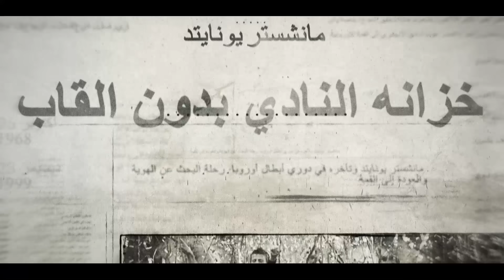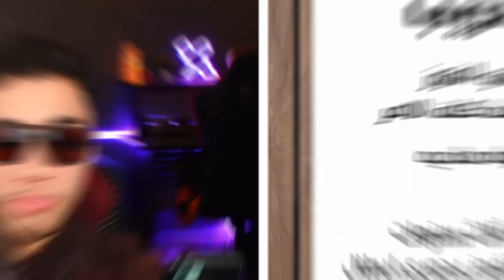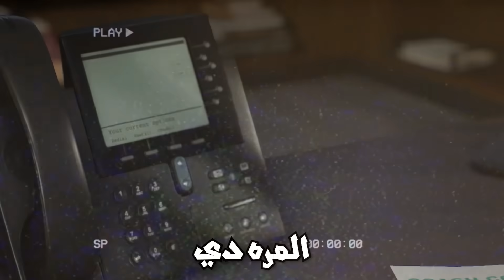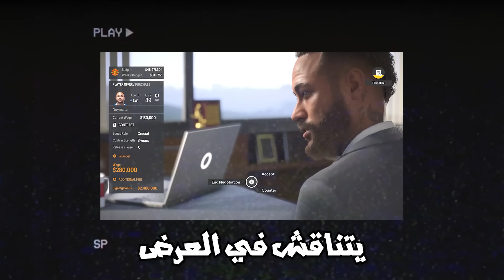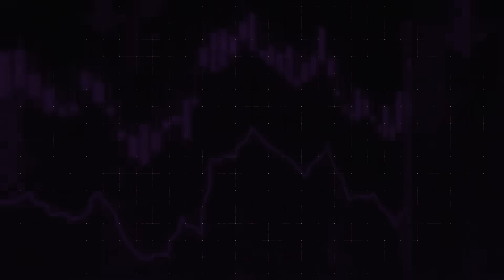الفوز بدوري الابطال أو الطرد !!